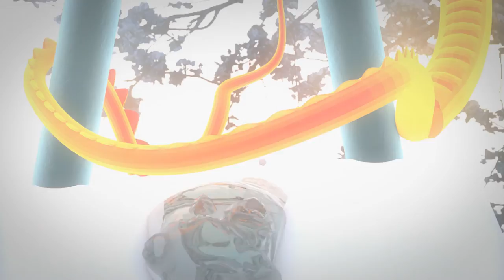Dragon's Gate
Animation produced based on a Chinese proverb - 'Dragon's Gate'

The journey of the Koi explores the idea of self development and improvement, upon trying and trying again and again to reach the top of the waterfall and hurting himself along the way, he finally makes it and realises his potential, transforming into a Dragon.